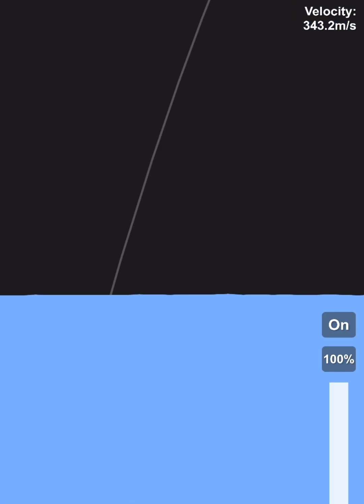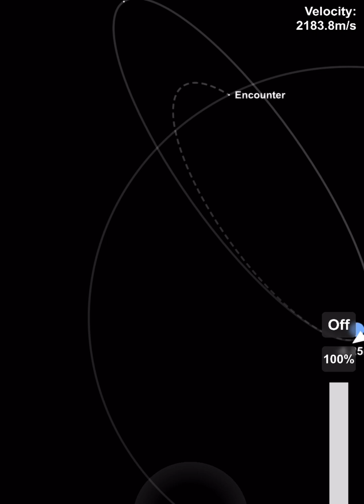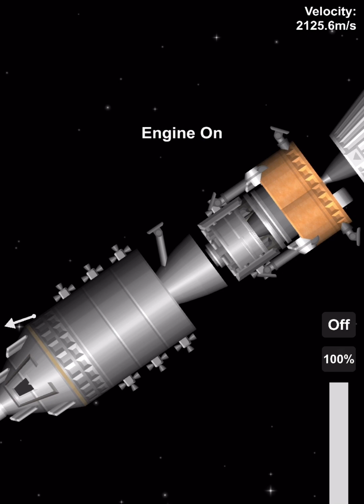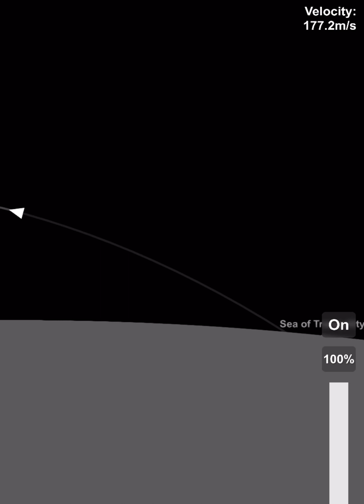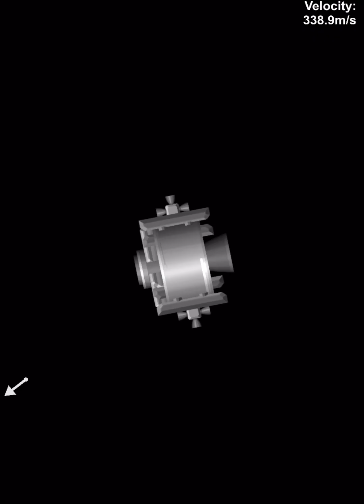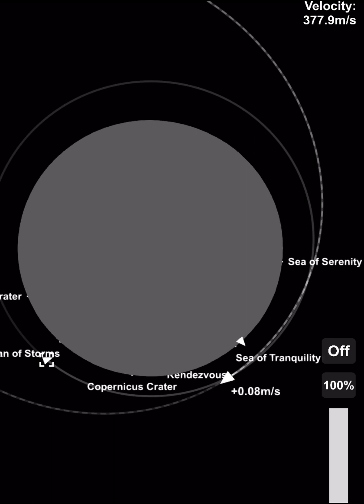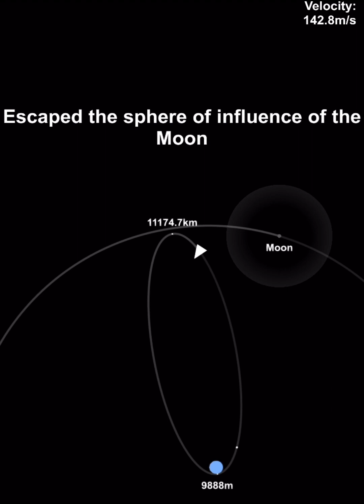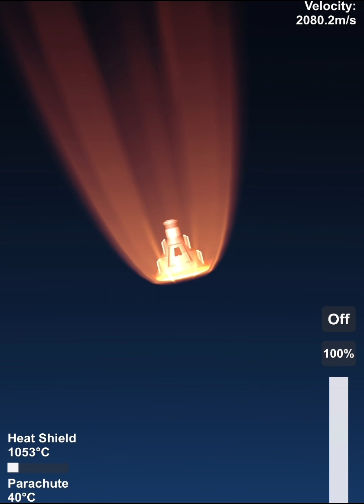Apollo 11 54th Anniversary tribute in SFS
54 years ago, on a pale world void of life, one man said the utter lines “That’s one small step for man, one… giant leap for mankind”
Using a rocket powered by smaller tech then an calculater, Neal Armstrong became the first man on the moon, summating his place in history
Today I bring you a video dedicated to the feat that inspired millions or billions globally for the first steps on Mars

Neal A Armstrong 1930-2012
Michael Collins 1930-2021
Buzz Aldrin 1930-20xx

Song - Human legacy
Artist - Ivan Torrent